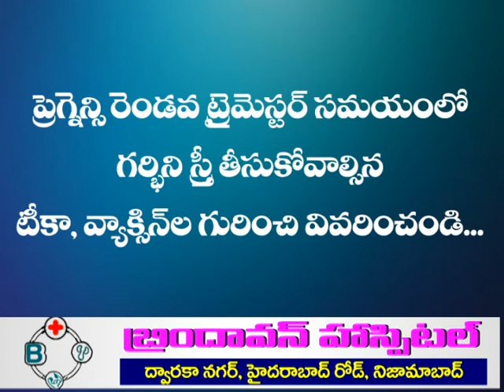2nd Trimester Pregnancy Information || Dr.Bandari Usha Naveen || Brindavan Hospital Nizamabad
2nd Trimester Pregnancy Information || Dr.Bandari Usha Naveen || Brindavan Hospital Nizamabad ||